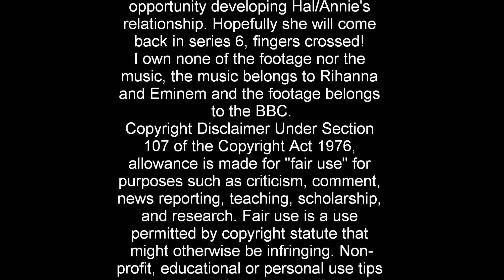"Being Human" (Hannie)- Love The Way You Lie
This video is dedicated to "llamabrains" who writes the wonderful fanfic "All Her Boxes of Tea"
As you can tell I really do ship Hal/Annie so you can imagine how dissapointed I was at how Series 4 of "Being Human" ended. I think the producers rushed everything too fast  and I feel that it is a shame that they didn't explore Hal and Annie's relationship as I think they are meant to be. I'm going to keep making video's until hopefully the producers relent and bring Annie back or to get more fanfiction shipping "Hannie". I've tried but I just can't ship Alex/Hal, I feel they lack chemistry and I'm not happy with Annie being so easily "replaced". Alex is nice but I want "Hannie"! I know the songs cliche but a lot of good video's seem to have it so I thought "why not?"
I own none of the content in this video.